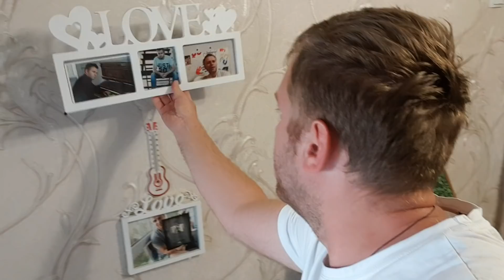Вилли и Барс и соседняя квартира